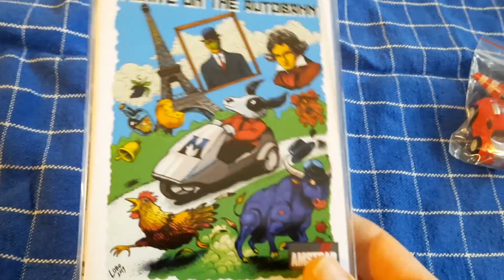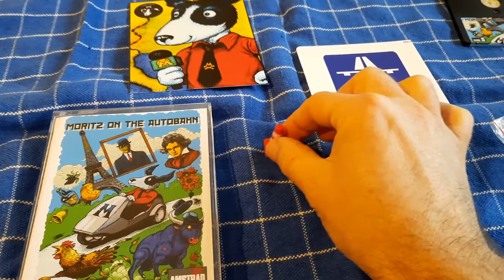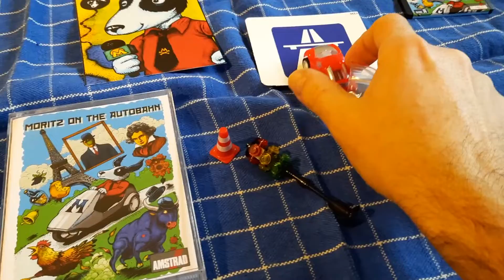CPC Amstrad Moritz on the Autobahn (limited disk version)!